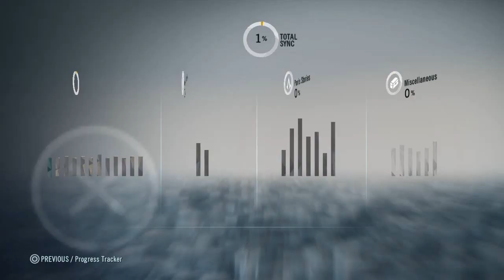Assassin's Creed Unity Campaign Prologue + Sequence 1 (Full Sync)